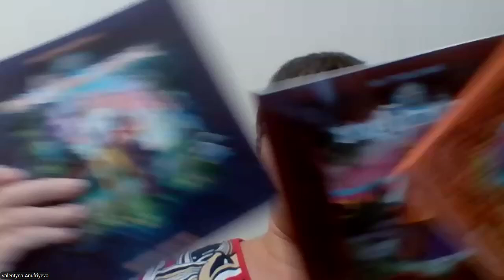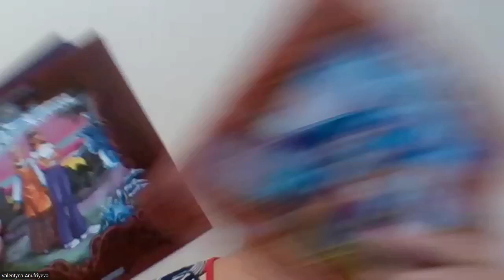Валентина Ануфрієва | Дитяча письменниця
School of Heroes